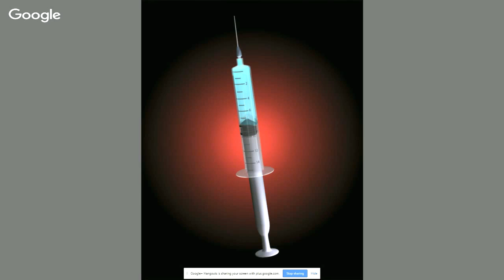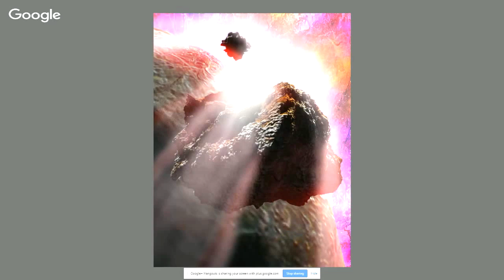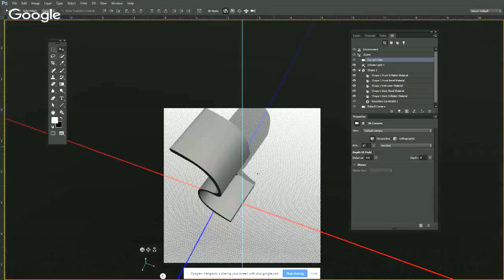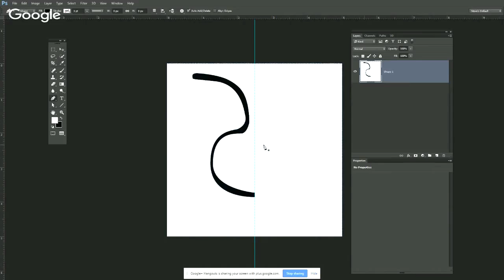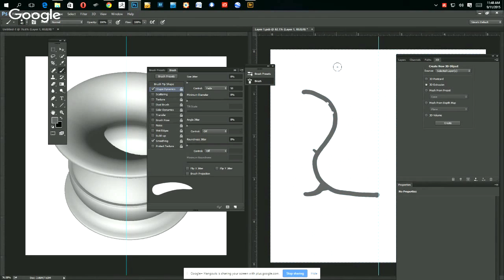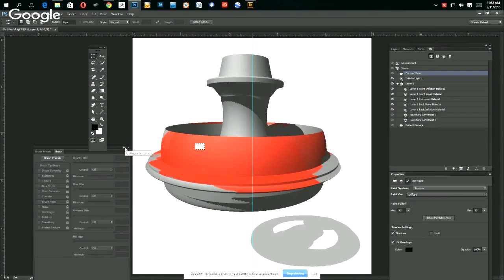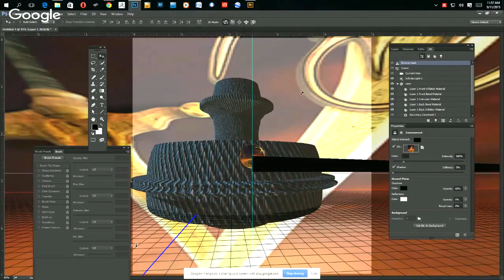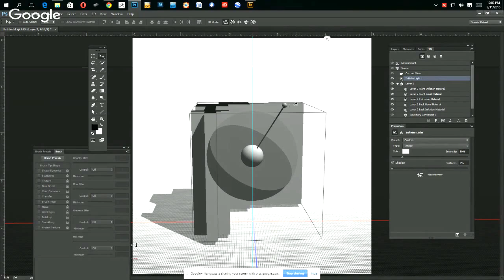TheFIX Episode 032: Photoshop 3D with Stephen Burns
Photoshop is a veritable Swiss Army knife in the digital imaging world, in that it can do a lot of different imaging tasks, including working with 3D. In this episode of TheFIX, we talk with digital artist, author, and instructor Stephen Burns, who gives us an overview of some of the 3D capabilities in Photoshop. For photographers who are primarily interested in the "straight" image (for want of a better term), 3D may not hold much interest. But for photographers who are interested in creating composites from multiple images, 3D is potentially a very useful addition to your image making tool kit.